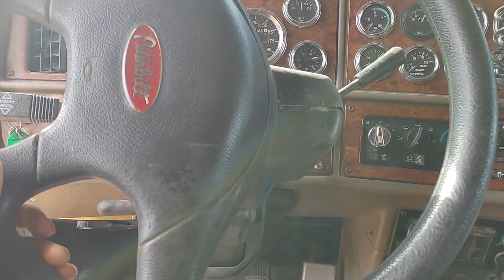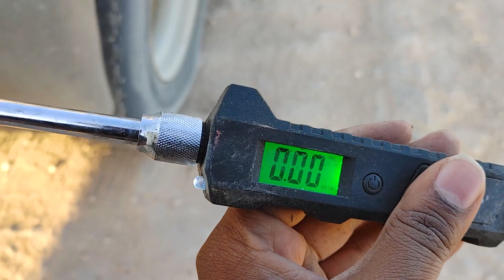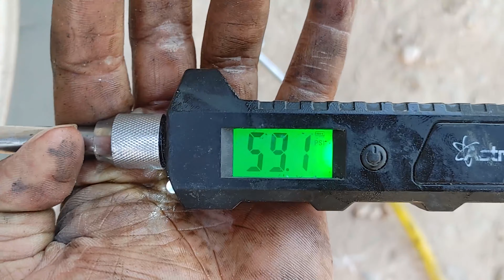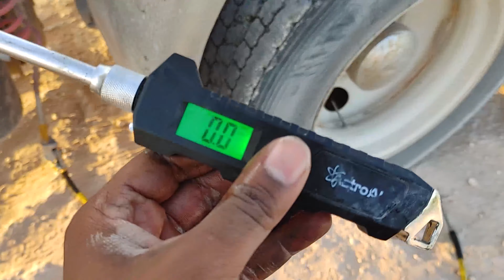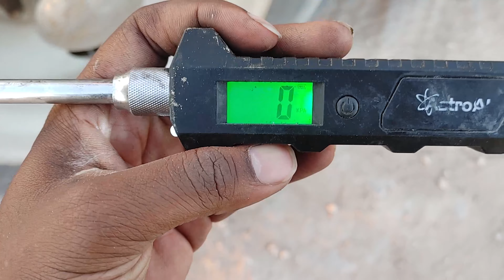Trucking - Blown Tires